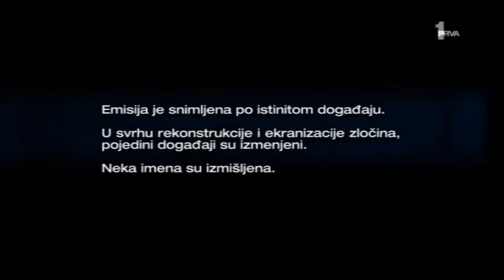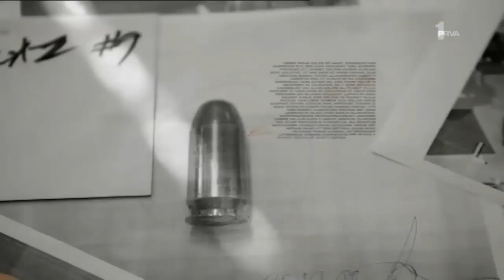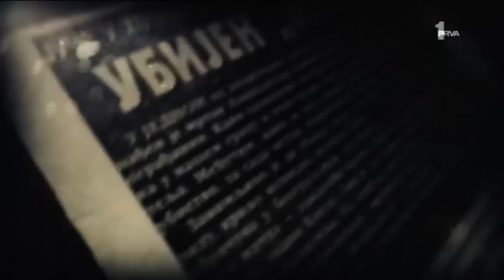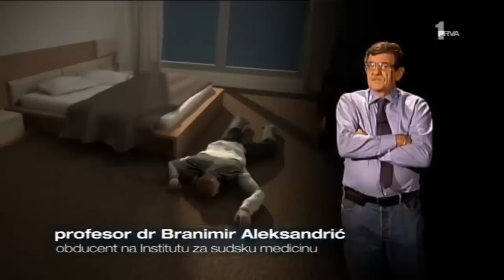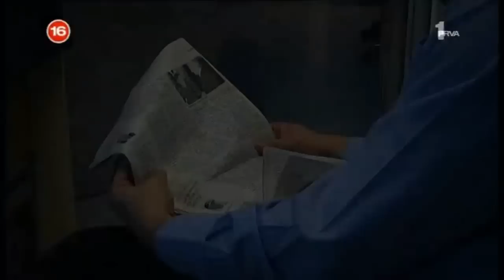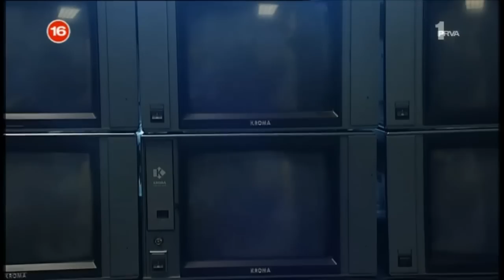Dosije Beogradski klanovi - rat klanova, kako je ubijen Aleksandar Knezevic - Knele PART 1